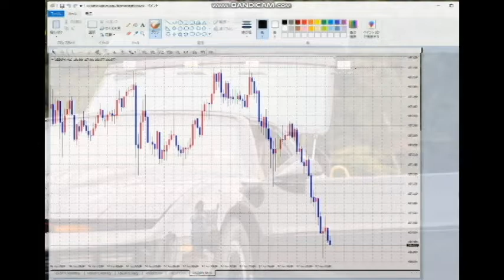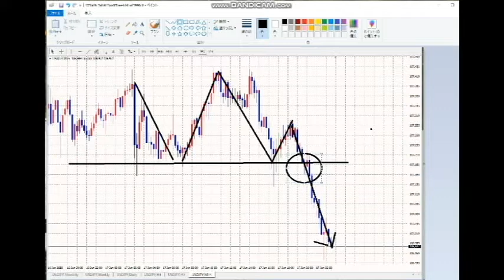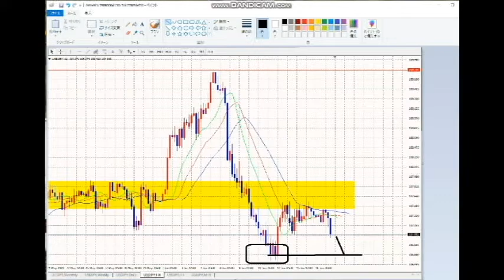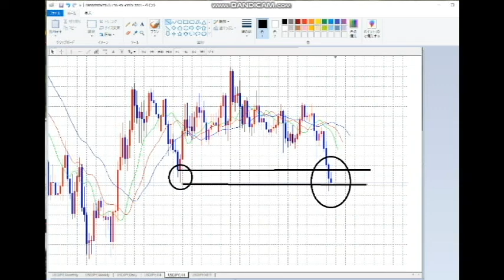【FX】売りに行けばよかった。